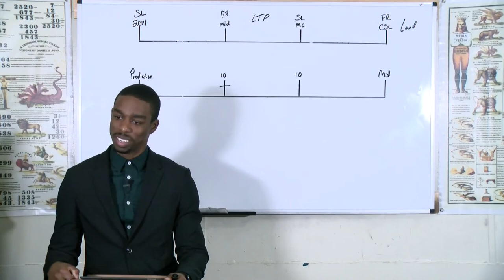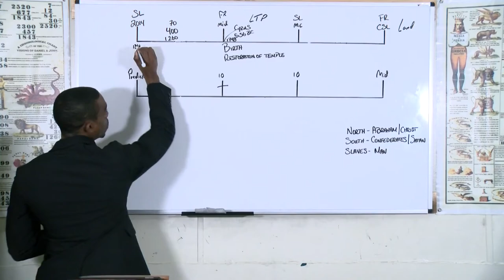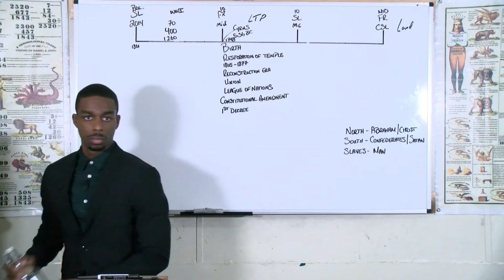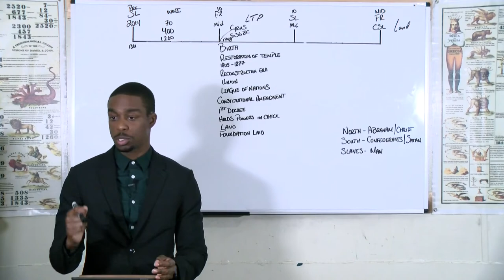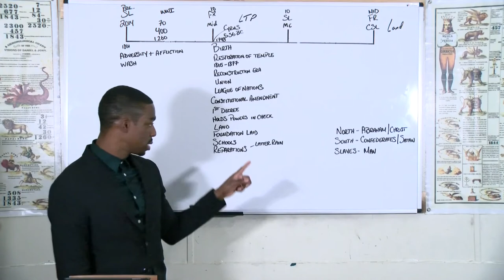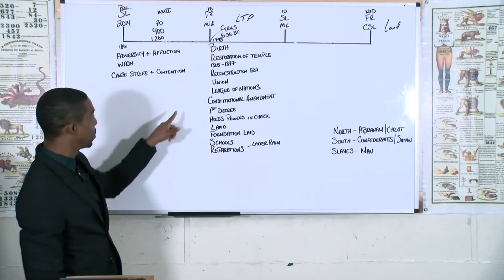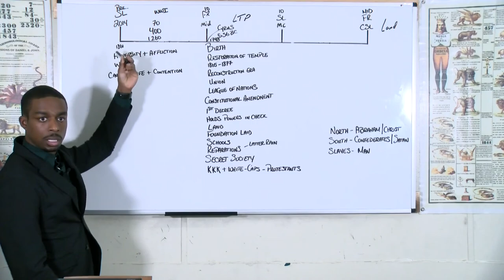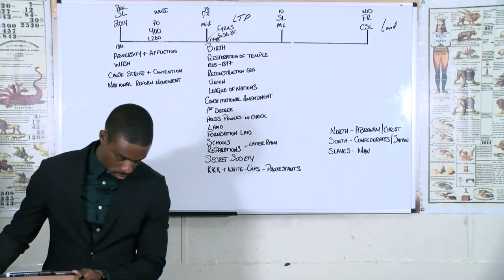Romario Brathwaite - Reconstruction Era